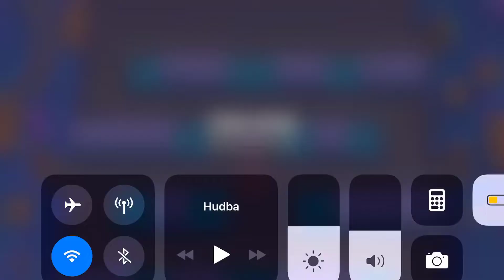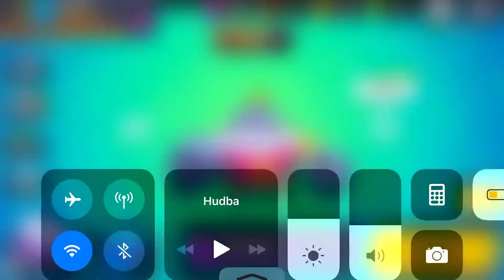Brawl Stars Gameplay a case opening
! Otevři popisek !
:D %%%Nebo ti Doby ukradne ponožku%%% :D
Pokud se ti video líbilo zanech palec nahoru.
Pokud mi chceš něco říct,napiš mi dolů do komentářů.
Programy:
Stříhání: Sony Vegas Pro 13
Natáčení videa: OBS (open broadcaster software)
Délka Editu: 5 minut
Skype: kolpikCZ
Ask: ask.fm/kolpikCZ